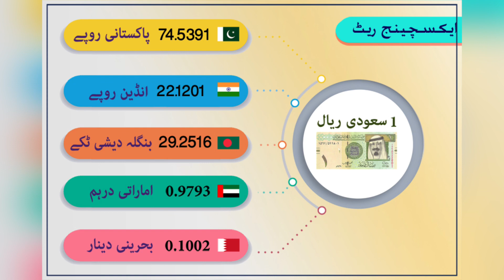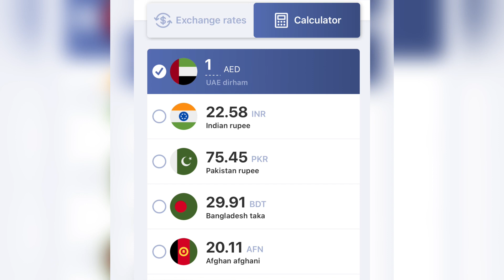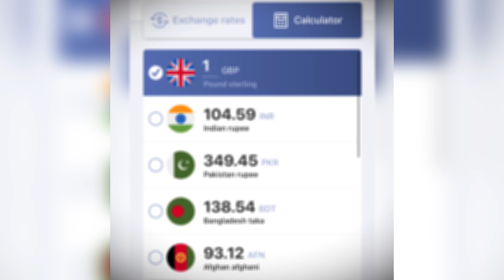Today saudi riyal rate in | Pakistan 🇵🇰| India 🇮🇳| Bangladesh 🇧🇩| Afghanistan 🇦🇫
Today Dollar rate in | Pakistan 🇵🇰| India 🇮🇳| Bangladesh 🇧🇩| Afghanistan 🇦🇫
Dollar rate, riyal rate, today riyal rate,

Today UAE dirham rate in | Pakistan 🇵🇰| India 🇮🇳| Bangladesh 🇧🇩| Afghanistan 🇦🇫

Today Kuwaiti dinar rate in | Pakistan 🇵🇰| India 🇮🇳| Bangladesh 🇧🇩| Afghanistan 🇦🇫

Today Pound rate in | Pakistan 🇵🇰| India 🇮🇳| Bangladesh 🇧🇩| Afghanistan 🇦🇫